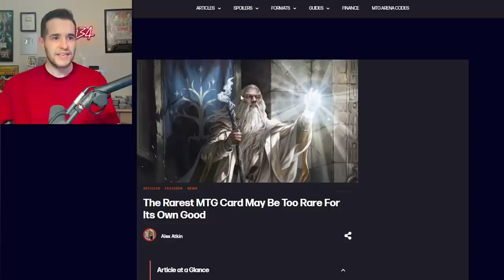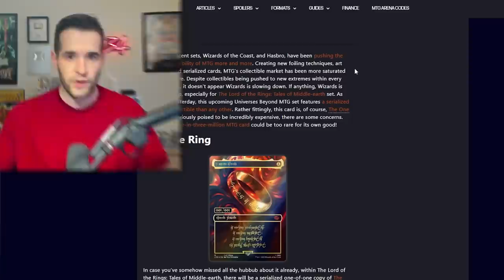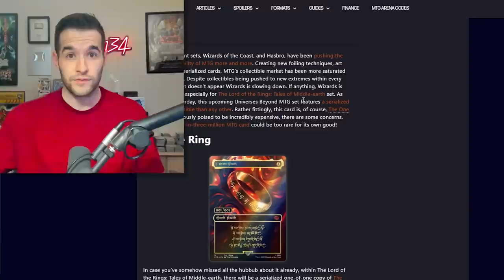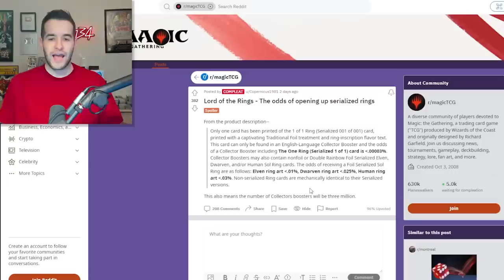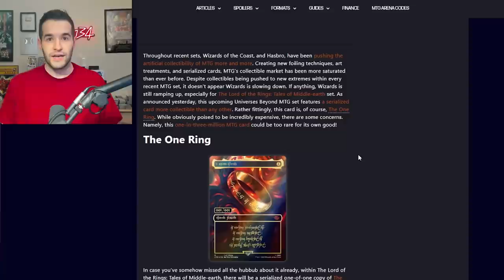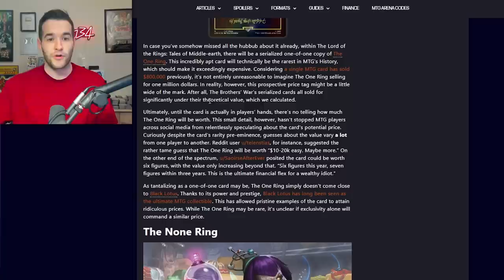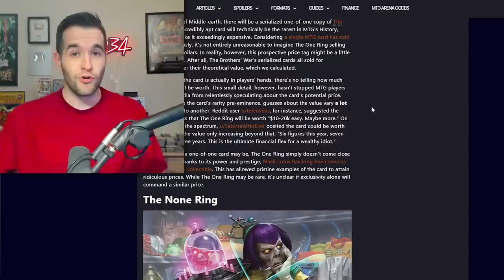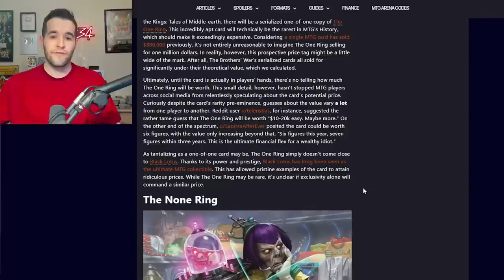The New $1,000,000 Trading Card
➤TCGPlayer Link!